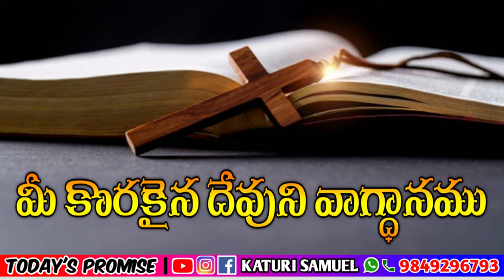Today's Promise 25.03.2023